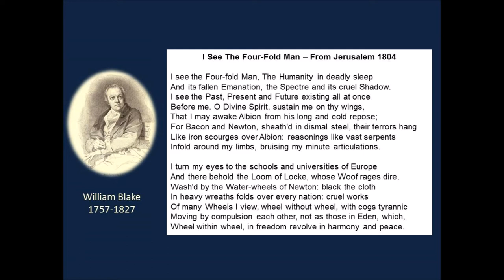The Four Fold Man by William Blake 1804 Jerusalem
This is a short excerpt from William Blake's 1804 long poem Jerusalem.